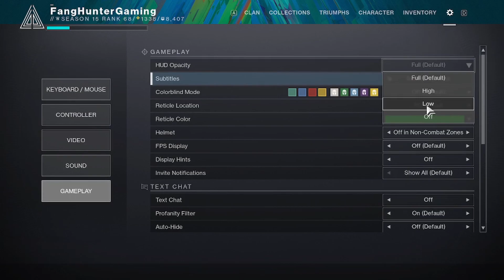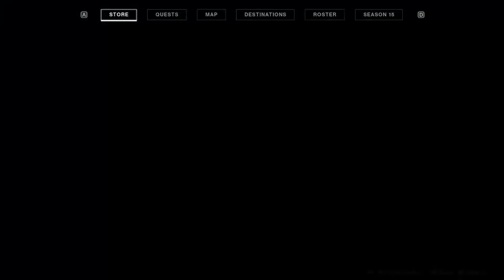destiny 2 funny moments? count down to Halloween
ok first lets get this out of the way but  i had a weird day and was playing destiny 2 and well this is what happened that is all you need to know lol
i am going to add this to the count down to Halloween

and i am going to start making the changes to fit the new model here and on twitch